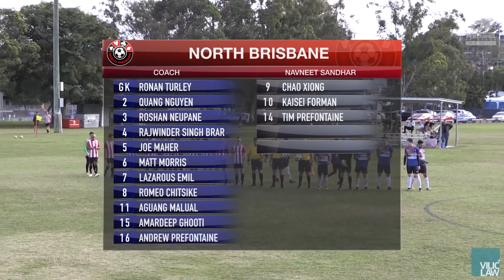Vilic Law CL2 RD4cu Oxley Utd v North Brisbane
Highlights from the RD4 catch-up fixture between Oxley Utd and North Brisbane at Dunlop Park.